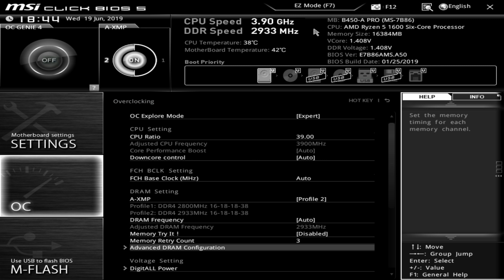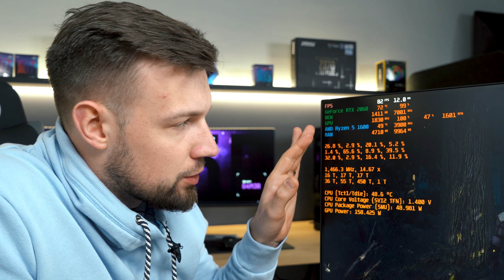NAJLEPSZY PC DO GIER ZA 3500 ZŁ? | Test w grach 2019: Fortnite, Wiedźmin 3 🤑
Komputer za 3500 PLN z Ryzenem 5 1600 i GeForce RTX 2060? To nie żart. Piotr „Lipton” Szymański prezentuje peceta z takimi właśnie podzespołami i za taką właśnie kwotę. Jakie jeszcze komponenty znajdują się w takim zestawie i jak się on sprawdza w działaniu? Dowiesz się z naszego filmu.

Sześciordzeniowy i dwunastowątkowy AMD Ryzen 5 1600 w komputerze za 3500 PLN to architektura Zen, w sam raz do dynamicznych rozgrywek i intensywnej pracy, a także proste w obsłudze opcje overclockingu. MSI GeForce RTX 2060 VENTUS to z kolei podnosząca wrażenia wizualne podczas gry technologia ray tracingu w czasie rzeczywistym, oparta na nowoczesnej architekturze NVIDIA Turing. Testowany zestaw zawiera m.in. także pamięć RAM DDR4 G.Skill Aegis, która podnosi wydajność i stabilność rozgrywanych tytułów PC, oraz efektywne chłodzenie aktywne SilentiumPC Fera 3.

Co jeszcze kryje się w proponowanym komputerze za 3500 PLN? Jak pecet ten poradził sobie z Wiedźminem 3, Fortnite’m, PUBG, Assassin’s Creed Origins czy Wolfensteinem? Co o całości ma do powiedzenia Lipton? Obejrzyj nasz materiał i poznaj odpowiedzi.